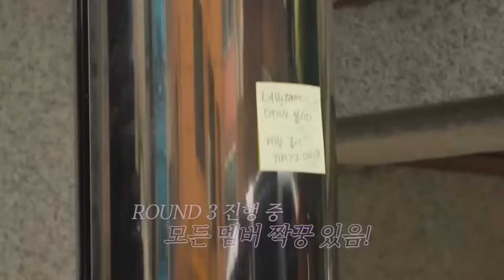Taekook Fight in seoul STREET 😲🥰 // Hindi dubbing // Part-4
Full video link is here ☝️ watch every part os the video in play list easily